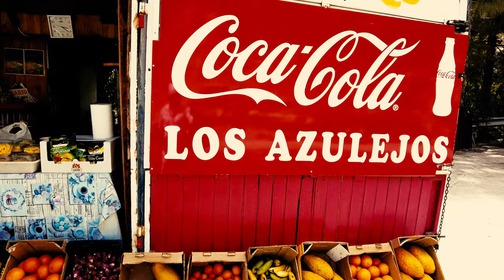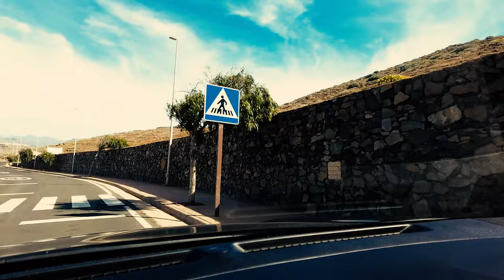Gran Canaria | Just Driving GC-200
Epic drive along the GC-200, seeing Los Navarros, Mogan, Veneguera, Los Azulejos plau many towns and places along the way & all the way up to Playa de la Aldea +. partway back again The car I'm drving is a Nissan QASHQAI which was brilliant hire car for the entire trip and it tackled the steep roads with ease, what an amazing vehicle! The camera being used is a DJI Pocket 2 mounted on the dashboard.